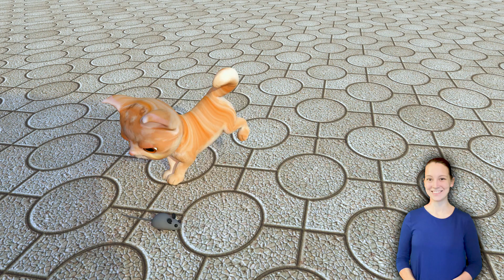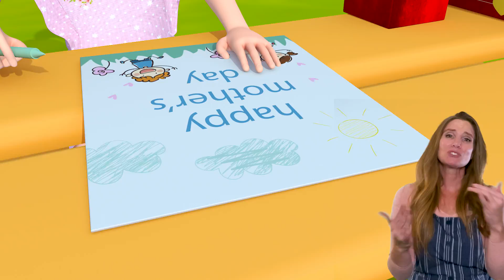PussyCat 💖😻, PussyCat Song 💖😻 - Baby songs - Nursery Rhymes & Kids Songs